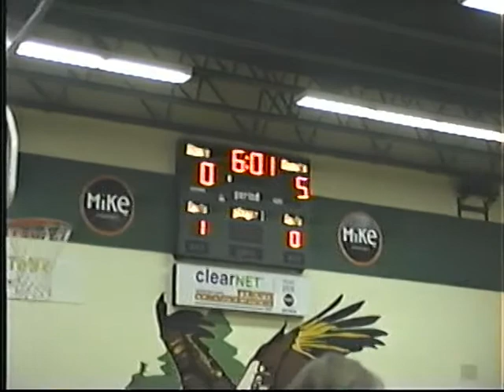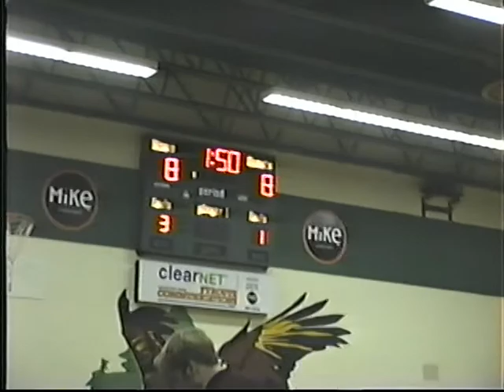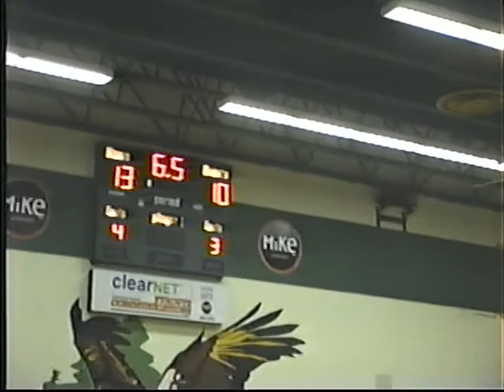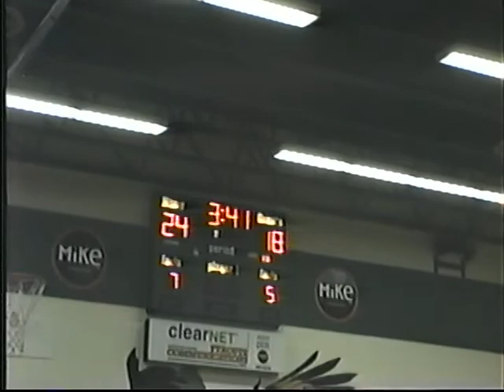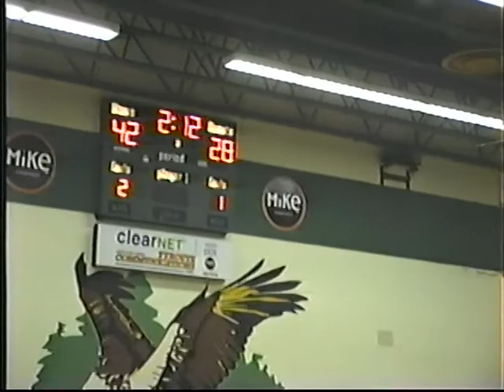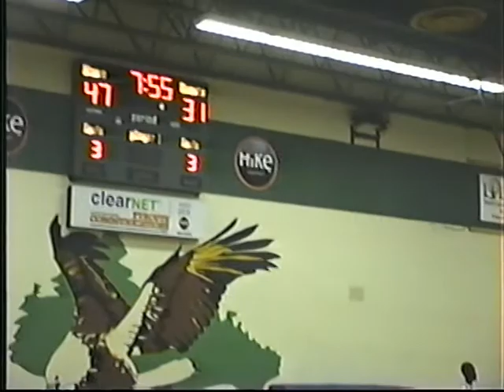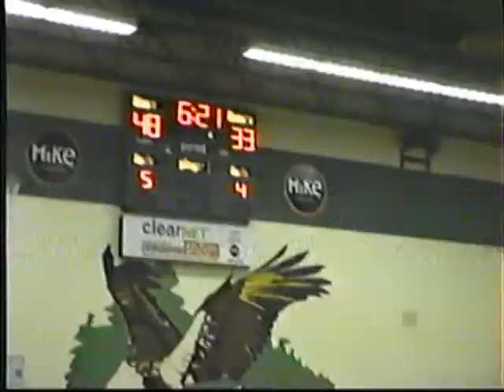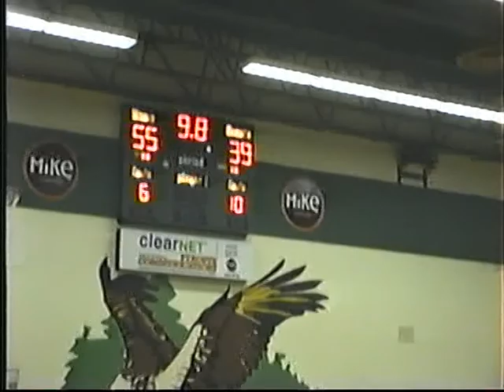1999 01 09 II RHHS vs Ernestown S S @ The Ice Storm Classic Bayrdige Kingston Semi final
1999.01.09 Senior Boys' Basketball Richmond Hill High School vs. Ernestown S.S. @ The Ice Storm Classic Bayridge Kingston Semi-final